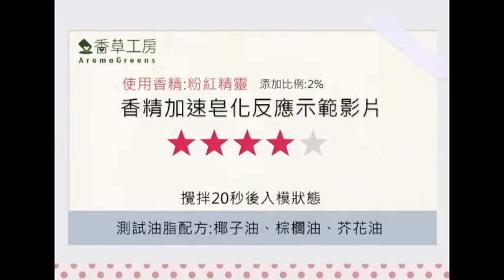香草工房 香精示範影片-粉紅精靈.avi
香草工房手工皂購物網
aromagreens handmadesoap